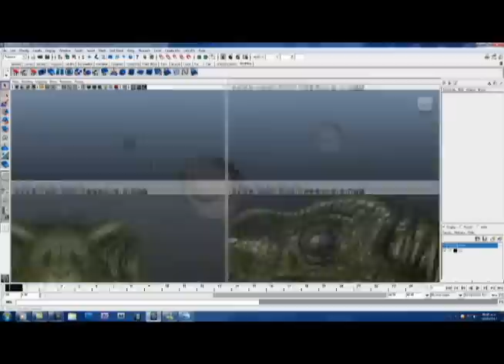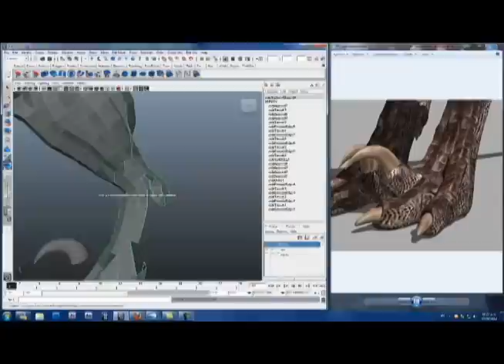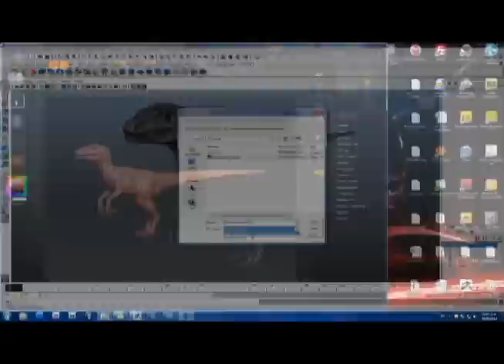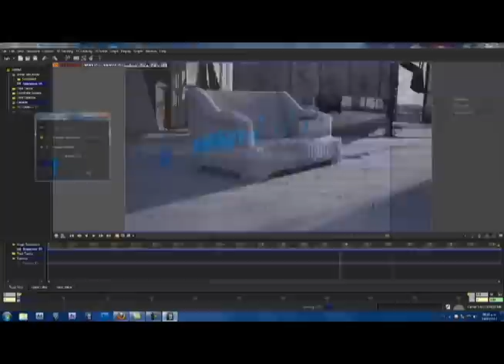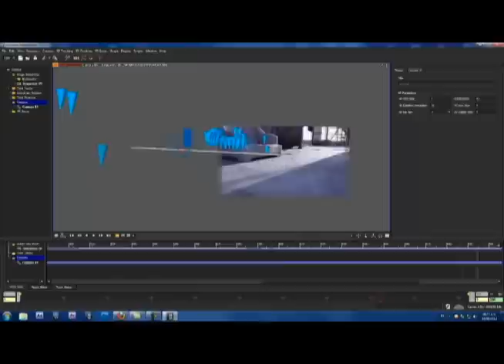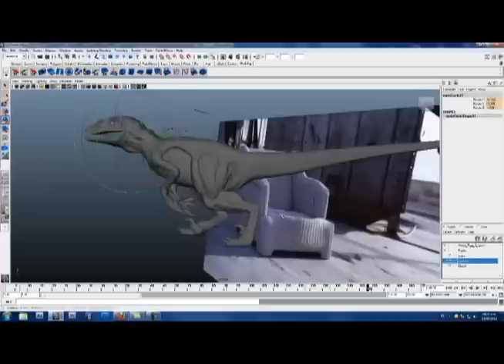VFX Breakdown 3D Dinosaur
3D Visual fx
In this video I show you the speed Process of my work. Modeling, Rigging, Animation, Texturing, Tracking camera, Rendering.

Efectos Visuales en 3D
En este video les muestro en camara rapida mi trabajo. Modelado, Texturizado, Rigging, Animación, Traqueo de Camara, Rendereo.